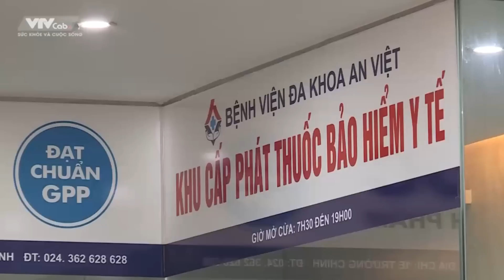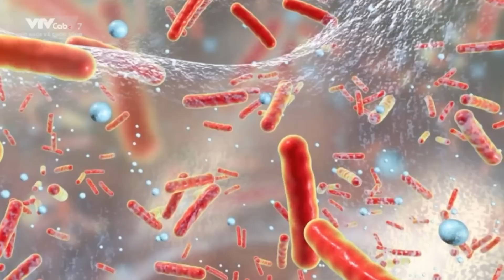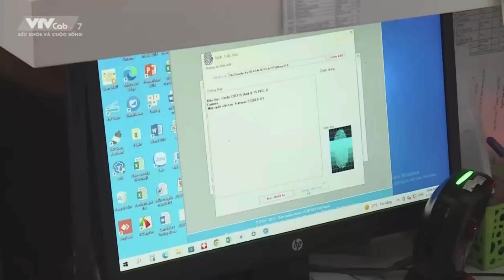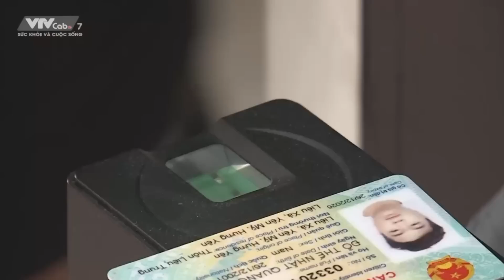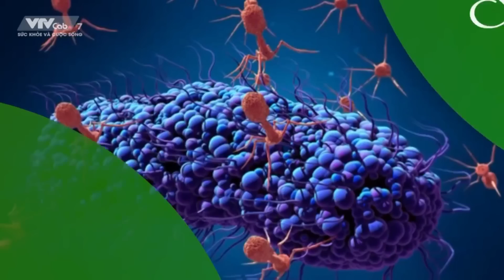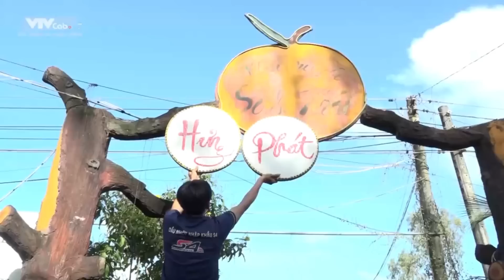BẢN TIN SÁNG ngày 30/11 - Tin tức thời sự mới nhất hôm nay | VTVcab Tin tức